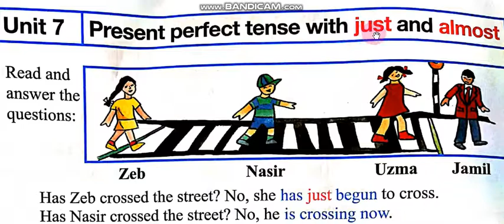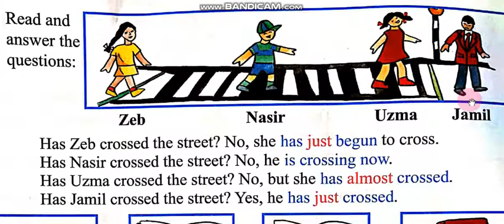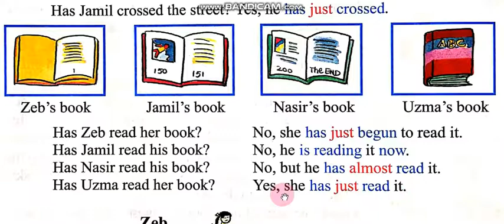English Class 4 Unit # 7 Exercise Page # 28